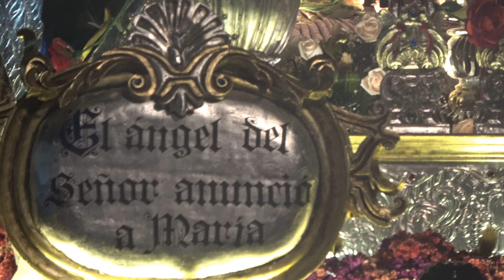Beatas de Belén 2018 - Santa Clara y San Francisco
Jesús Nazareno de la Indulgencia cruza entre las iglesias de Santa Clara y San Francisco, y la Santísima Virgen de Dolores pasa frente al comercial Capitol, Enel Paseo de la Sexta. Procesión de Beatas de Belén, Martes Santo 27 de marzo de 2018.